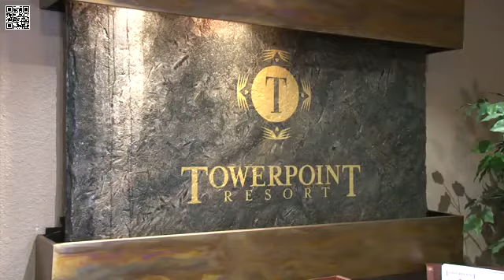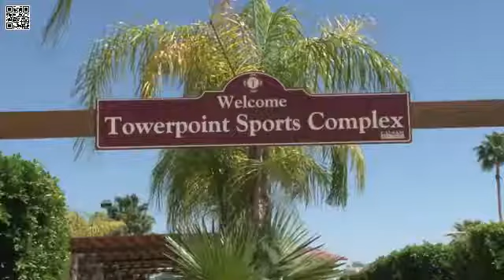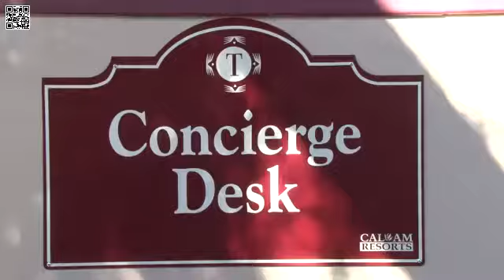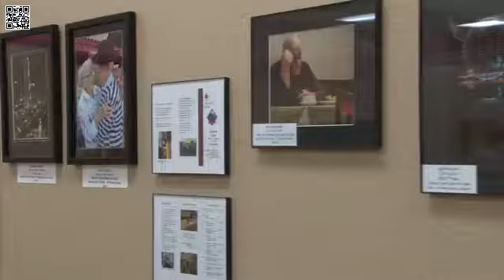Promotional Video on Towerpoint RV Resort and Square Dancing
Promotional Video for Square Dancing & Towerpoint Resort, Mesa, Arizona